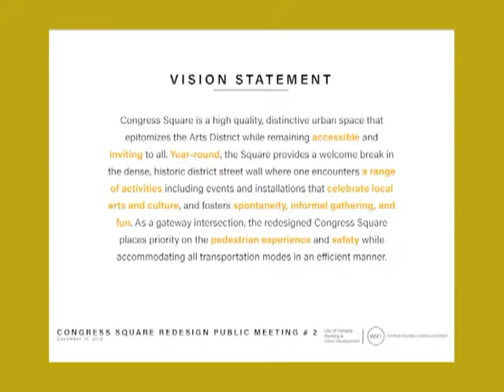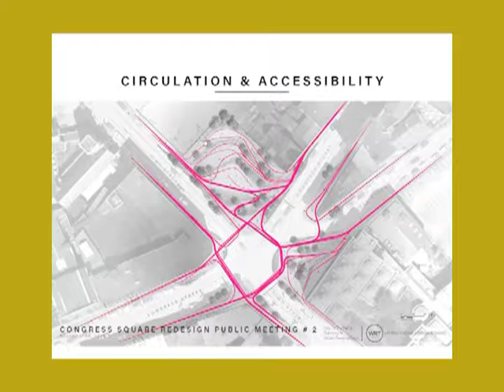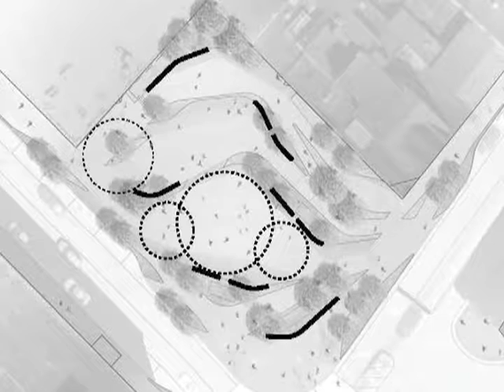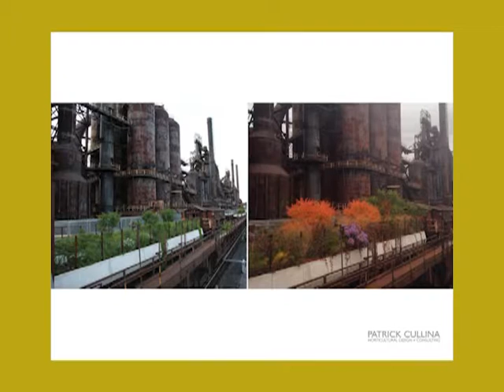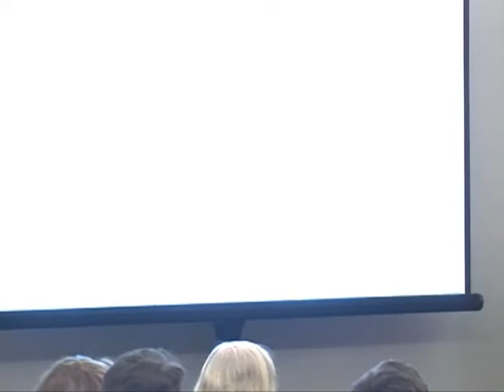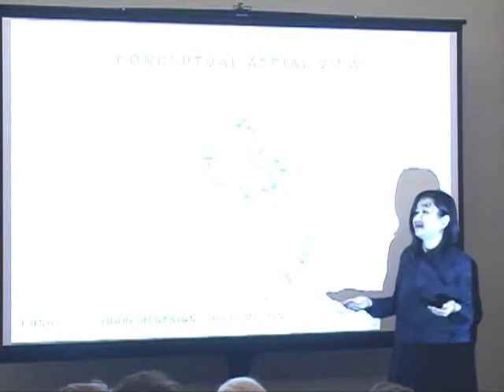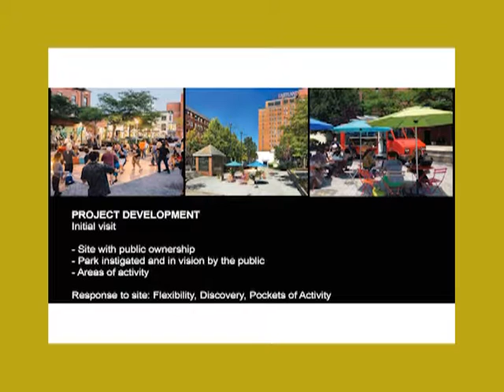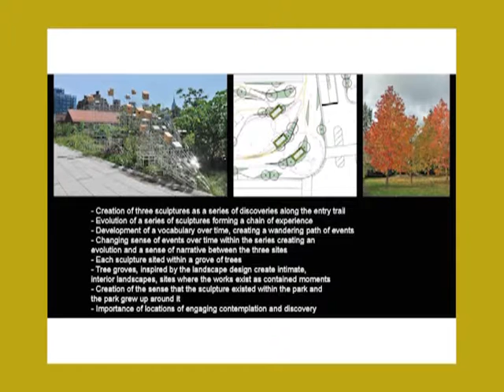Congress Square Park Meeting #2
The WRT design team for the Congress Square Park redevelopment presents updated information on the progress of the project